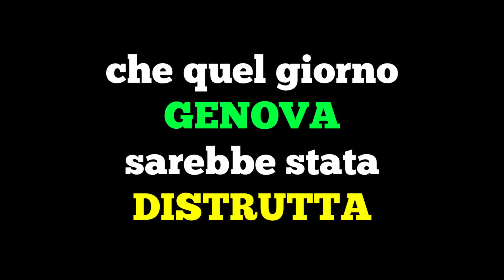AN UNFORGETTABLE DAY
Trailer italiano del prossimo film al cinema per NATALE 2015. Genova è sotto attacco da un invasione aliena. Lo scopo è togliere ai genovesi la loro città, colpevoli di avere trasformato questa città in un luogo triste e desolato. Ma purtroppo. REGIA DI PIERO GRAFFIGNA by Gabbiano Video Service